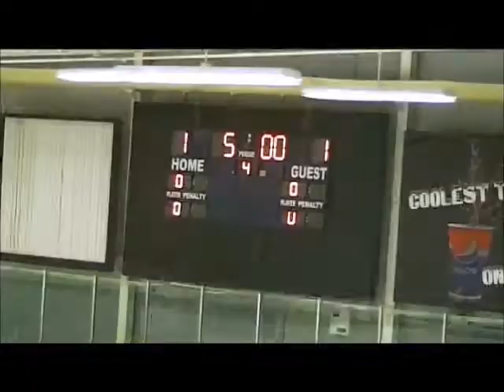Grey Goose vs Savages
8/1/2013
Brandon Ice Sports Forum
Men's C-League 2013 Stanley Keg Championship game.
Teams:
Grey Goose:- grey uniforms / Savages-:Light blue uniforms